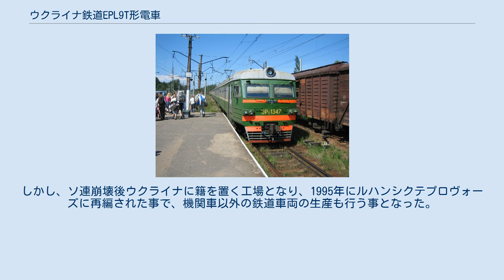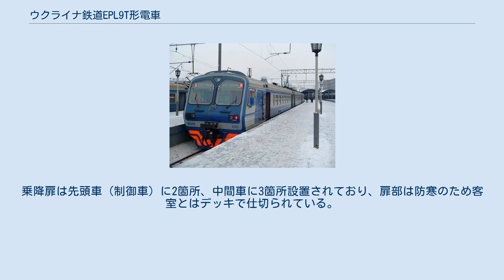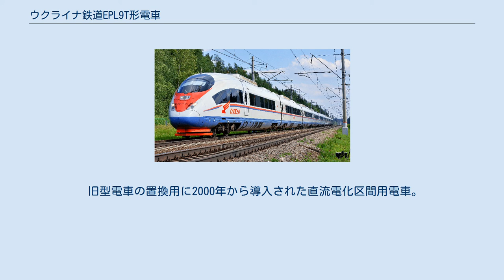ウクライナ鉄道EPL9T形電車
EPL9T形（ウクライナ語: ЕПЛ9Т）は、ウクライナの国営鉄道会社であるウクライナ鉄道が2001年から2008年にかけて導入した、ルハンシクテプロヴォーズ製の交流電化区間用電車である。
 1896年の創業時からソビエト連邦の崩壊に至るまで、ルハンスクディーゼル機関車工場（旧：ルハンスク蒸気機関車工場）の主力製品は蒸気機関車やディーゼル機関車であった。
しかし、ソ連崩壊後ウクライナに籍を置く工場となり、1995年にルハンシクテプロヴォーズに再編された事で、機関車以外の鉄道車両の生産も行う事となった。
その中で、ソ連運輸通信省（ソ連国鉄）時代に製造され老朽化が進んだER9形電車の置換用として開発されたのがEPL9T形直流電車である。
 ステンレス製の車体を有し、車両の全長はER9形（19,600 mm）よりも長い25,250 mmである。
乗降扉は先頭車（制御車）に2箇所、中間車に3箇所設置されており、扉部は防寒のため客室とはデッキで仕切られている。
編成は8両編成を基本とし、「制御車＋電動車＋付随車＋電動車＋電動車＋付随車＋電動車＋制御車」という構成になっている。
 座席は3列＋3列（デッキ付近は2列＋2列、トイレ付近は0列＋1列）のボックスシートで、背もたれや座面は乗り心地を快適にするためクッションが設置されている。
トイレは各車両に1箇所存在する。
冷房装置は搭載されておらず夏場は強制換気により車内の温度を下げる一方、厳しい寒さに対応するため暖房システムや断熱構造が徹底されており、冬季でも車内は設定気温＋15℃が自動的に維持されるようになっている。
 電気機器にはロシアやラトビアで作られた部品が導入され、電動車の屋根上には高圧線ケーブルが設置されている。
制動装置は電気ブレーキ、空気ブレーキ、手ブレーキである。
 2000年から2008年まで8両編成15本が製造され、南西鉄道や南部鉄道の交流電化区間で使用されている。
そのうち最終増備車となったEPL9T-015編成は前面の設計が大幅に変更されている。
 旧型電車の置換用に2000年から導入された直流電化区間用電車。
交流区間用に対応した電気機器を除く基本的な設計はEPL9T形と共通である。